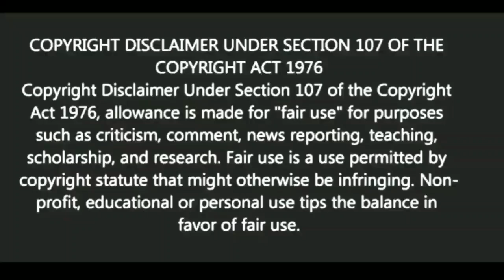কালো বিড়াল মানেই অশুভ? | স্বস্তিবার্তা#1549